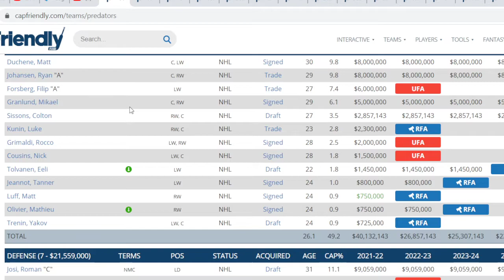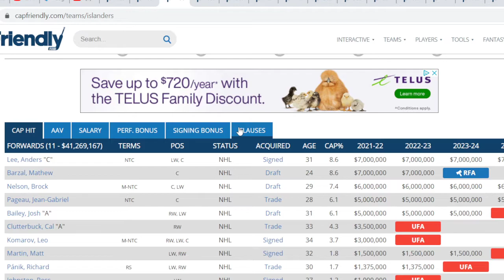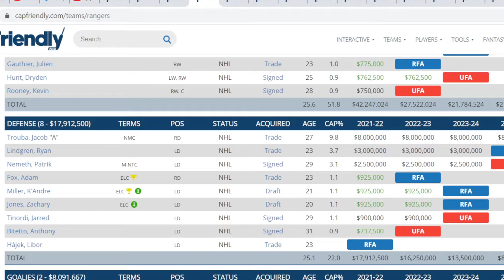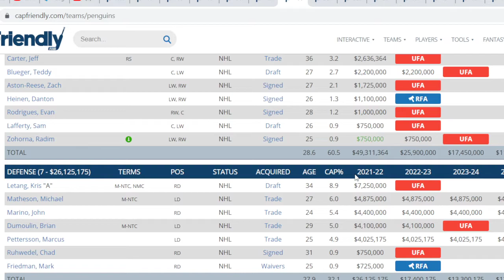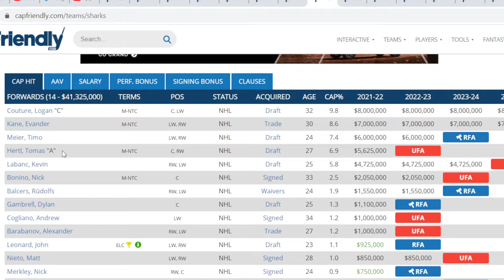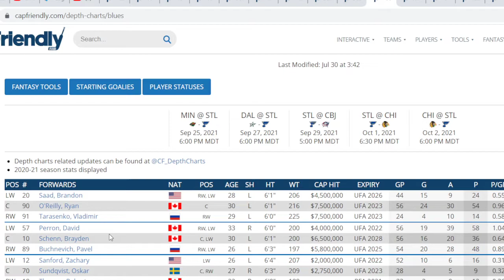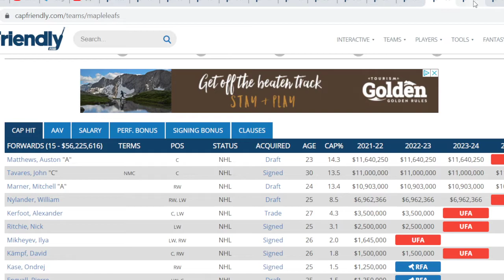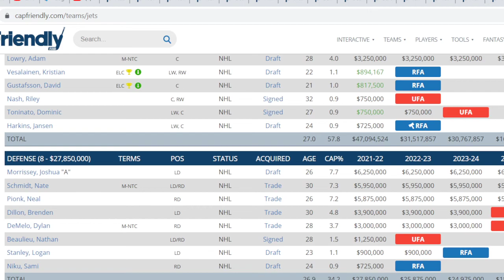NHL PLAYERS MOST LIKELY TO BE TRADED FROM EVERY TEAM FROLIC - Part 2 . Live Stream Members Selected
Participants of my live stream and I select players that we feel could be traded this off season from every NHL team. Sub yourself up and join the frolic .